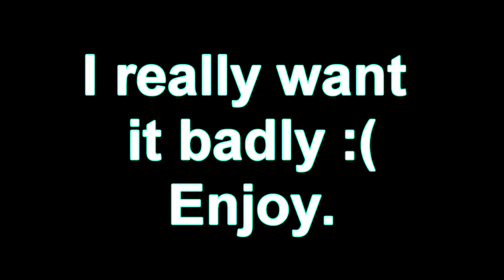Deitsu(DemonTre) vs Twain Agent Fun!: A Rumble Fighter 1v1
I felt that I owed these guys another video due to all the messy comments. D:
This is just to show how professionals use the newly released Agent Scroll.
I commend people who watch this entire video.

Songs:
Devils Never Cry- Devil May Cry 3 [Ps2]
Ken's Theme- Street Fighter: Third Strike Anniversary Collection